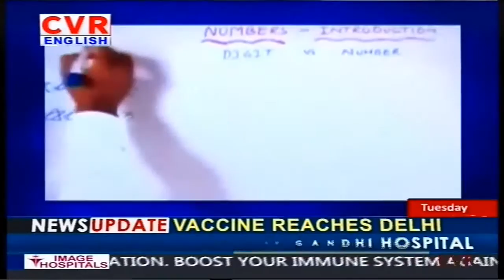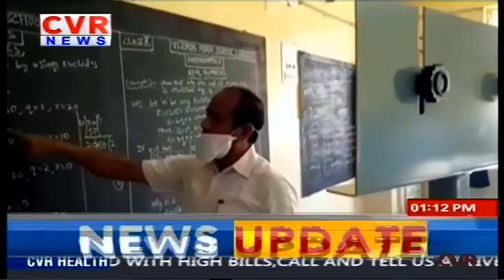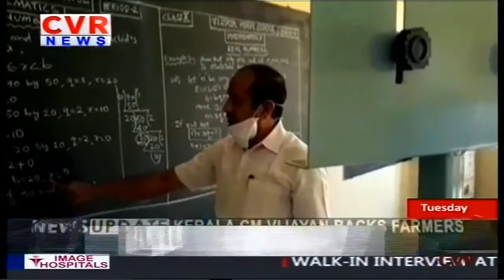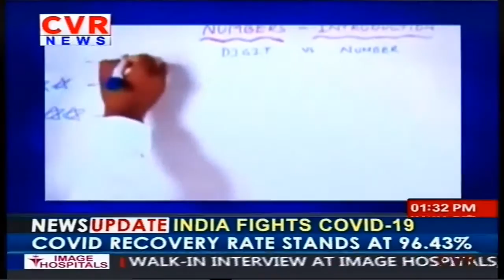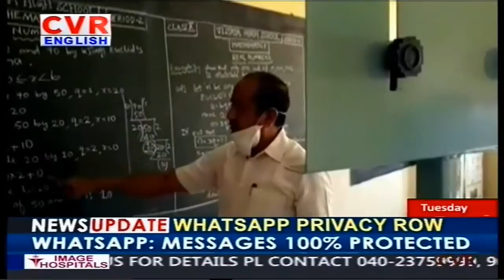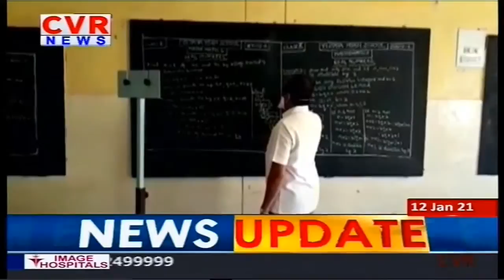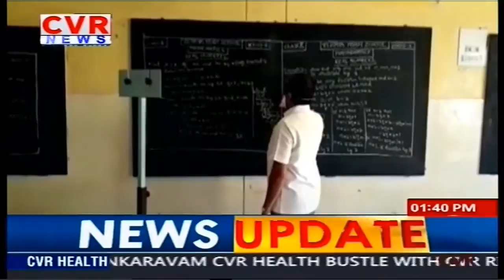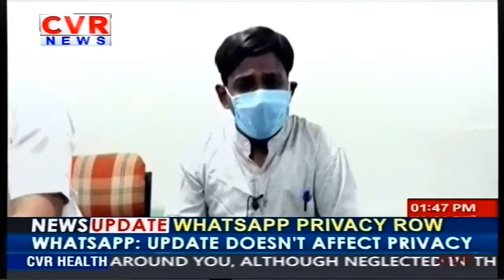Special Drive On Educational Institution | School Scan | Covid-19 Pandemic | CVR English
Watch CVR English, the 24/7 News channel with exclusive breaking news, special interviews, latest updates on movies, sports and current affairs.